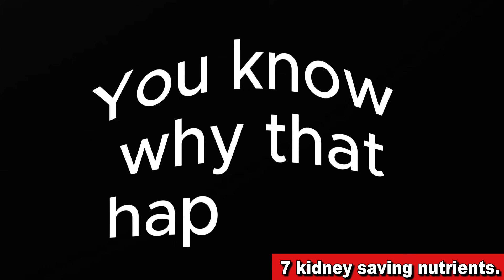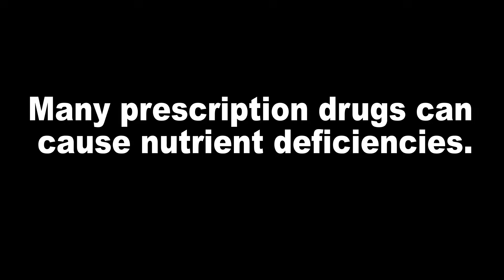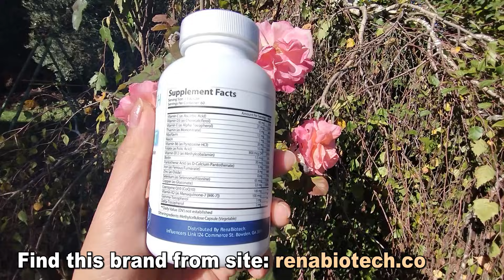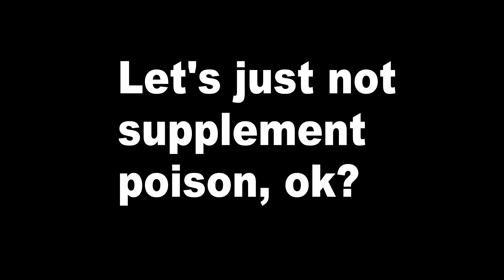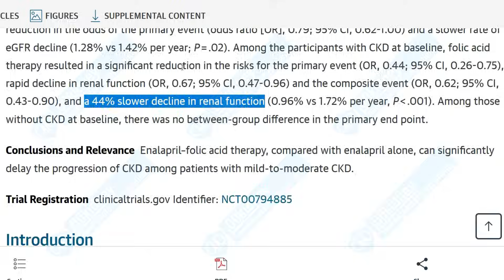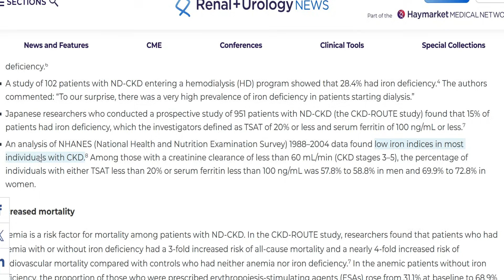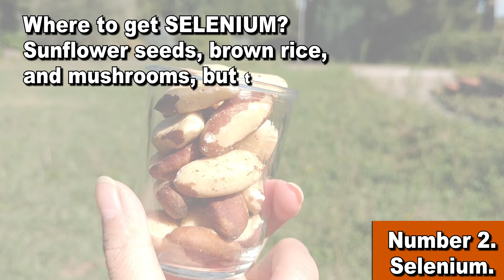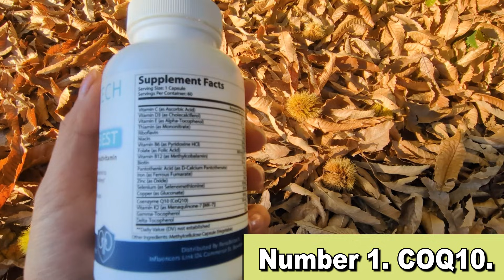This Kidney-Saving Vitamin Is SO Powerful It Makes Dialysis Useless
TIMESTAMPS
Intro - 00:00
7 kidney saving nutrients. - 00:20
Number 7. - 00:52
Number 6. - 02:41
Where to get RenaBest. - 04:05
Number 5. - 06:27
The only renal multivitamin with Methylcobalamin. - 08:25
Number 4. - 10:36
Number 3. - 13:02
Number 2. - 16:05
Number 1. - 18:00
End, thank you for watching! God bless you! - 19:34